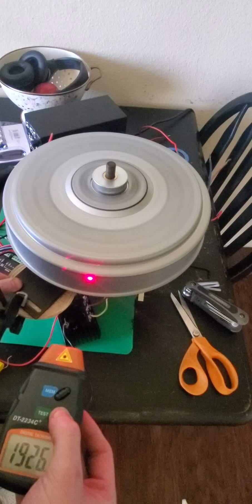🌩🏃‍♂️ High speed test, DD Samsung Smart Drive. resistance set too low on Samsung, drawing too much.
This was a demonstration of the hall sensor bracket and speed test. The way I did this was a bit sketchy, so I made a better mount.

Gerard Morin would have loved this rpm. He never decided to contact our team when we reached out to help him.

Published private February 2024. Released Nov 8 2024